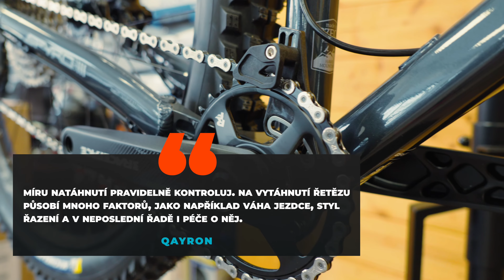Kontrola řetězu - SERVIS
Každý řetěz se používáním natahuje a při dosažení určitého natáhnutí je třeba jej vyměnit. Pro kontrolu tohoto natáhnutí slouží měrka řetězu, díky které zamezíš poškození i ostatních komponentů jakými jsou kazeta a převodníky. V případě, že je řetěz vytahaný nad míru, tak právě tyto komponenty poškodí tak, že s novým řetězem budou tzv. střílet a pohon nebude správně fungovat. Míru natáhnutí pravidelně kontroluj. Na vytáhnutí řetězu působí mnoho faktorů, jako například váha jezdce, styl řazení a v neposlední řadě i péče o něj. Proto nejde říci, kolik přesně řetěz vydrží kilometrů.

 / qayron.bike

 / qayron.bike